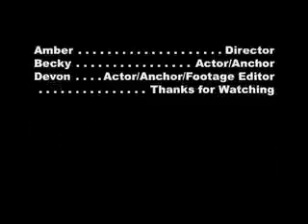Print TV 07.mov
Sheridan College journalism-print weekly video show.